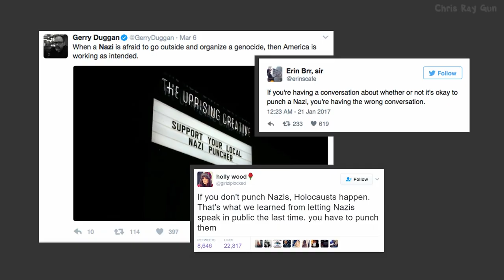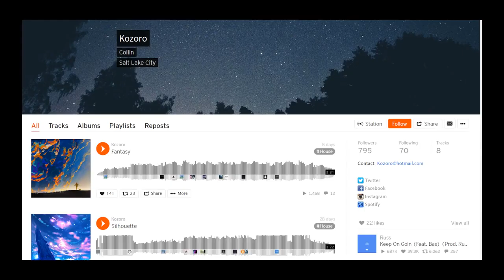Punch a Nazi ft Rucka Rucka Ali , Social Justice The Musical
Punch a Nazi  .. by Chris ray gun   feat  Rucka Rucka Ali
. I take divisive political issues and poke fun at them.